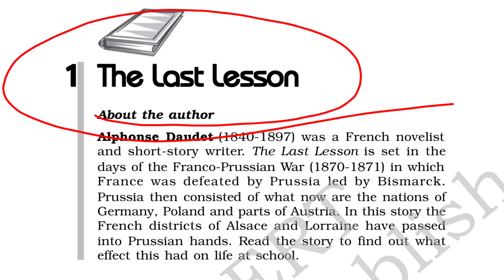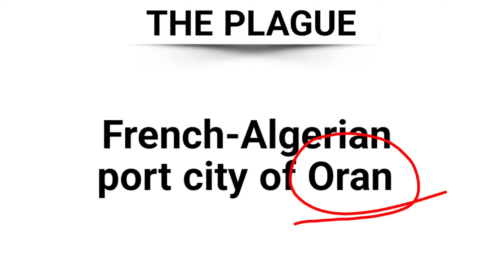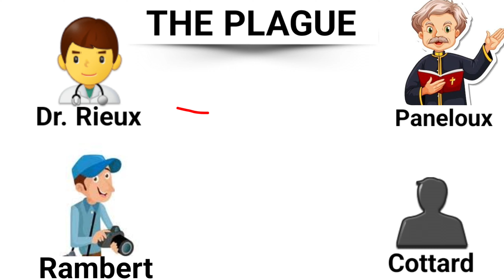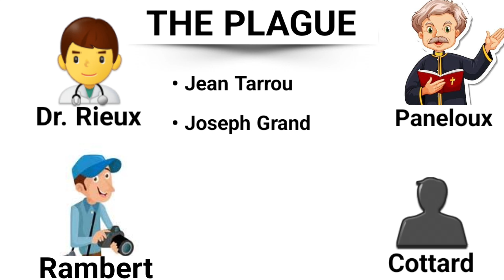The Plague by Albert Camus in hindi Summary and explanation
The Last Lesson is set in the days of the Franco-Prussian War (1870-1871) in which France was defeated by Prussia led by Bismarck.
Mistakenly I connected this with world war 2..